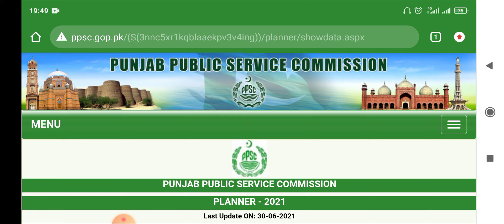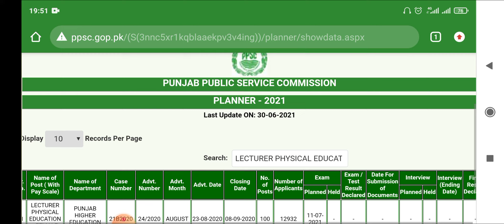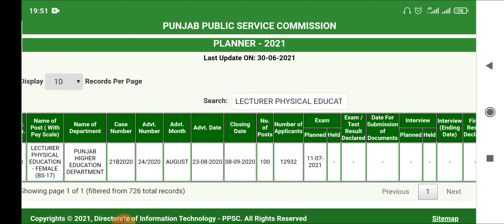PPSC Leaked Lecturer Test Date Announced|PPSC Latest News||PPSC Today Planner Update